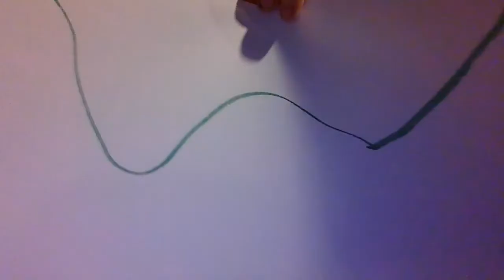Axel The Hedgehog Season 2 Teaser 2 - Episode 186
0:00 - Intro
0:15 - Axel vs Wight
0:27 - Axel the Hedgehog Season 2
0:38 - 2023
0:45 - Ending